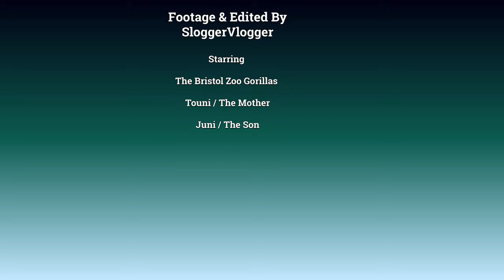Baby Gorilla Juni's Little Piercing Scream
Baby gorilla Juni has a little but loud piercing cry out when his squabbling sisters come too close. The keepers say it's like he's reaching the "terrible twos" at the moment, marked by occasional tantrums and screams.
Cute baby Juni sitting there on the step, beside his mum Touni beating his little chest. Touni climbs up the door and back down again. A close-up of little Juni. Touni jumps when a door slams. They move to the back and all the others are out now as well. Juni has a stretch, his dad Jock just to his left. Juni runs after his sister. I'm not sure if it is Afia or Ayana. I think it's Ayana his full sister, but he seemed to have built quite connect with his half-sister Afia as well. Watch the next bit as he rolls past his silverback dad and down the slope. The two sisters are squabbling and Juni is trying to get out of their way and screaming his lungs out as loud as he can. He quickly hides behind mum. Touni walks over to Kera and Hasani. She has a look at what Kera has to eat.
Touni takes her son inside, but it doesn't take long until Juni decided he didn't want to go inside and comes back out on his own from the other door. He disappears behind the flowers and plants. When I see him again Touni his mum is back with him.

Shop/Merch Links with worldwide delivery:
rawshutterbug Redbubble @
t-shirts, stickers, apparel, homeware and much more

rawshutterbug photo4me:
Quality wall art @

Amazon UK @